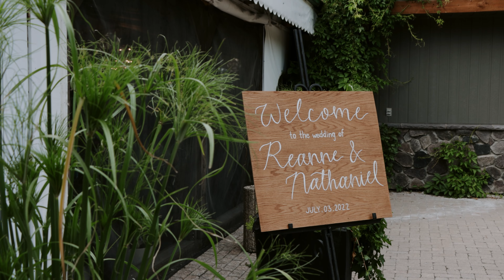Reanne + Nathaniel | My Morning Light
Venue: @theevergreenvillage
Photography: @tmarcphotos
Floral: @gossamer.flowers
Makeup: @torinicoleartistry
Dress: @cwiebclothes
Suit: @tiptop
Jewelry: @souvenirhandmade